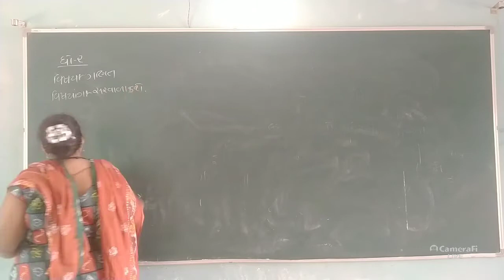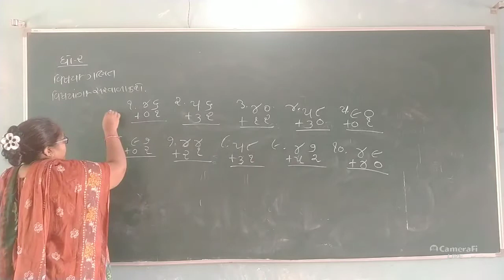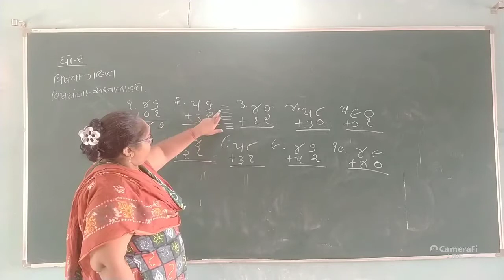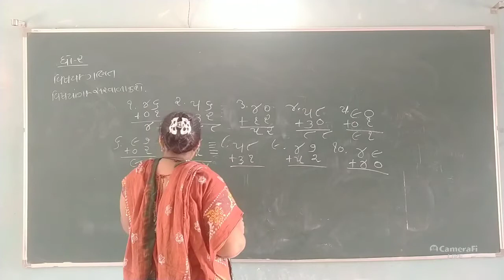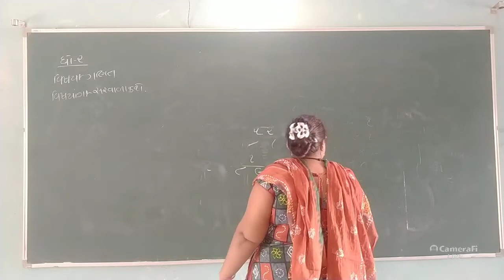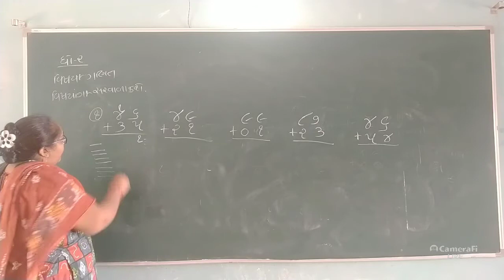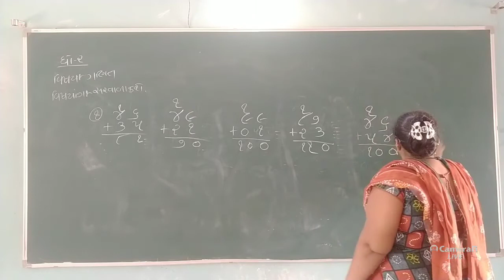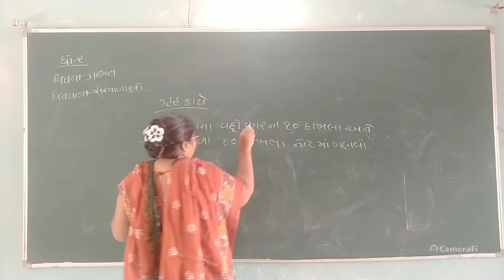ધોરણ-૨ વિષય-ગણિત વિષયાંગ- સરવાળો કરો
સરવાળાના વદી વગરના અને વદીવાળા ૧૦-૧૦ દાખલા લખો